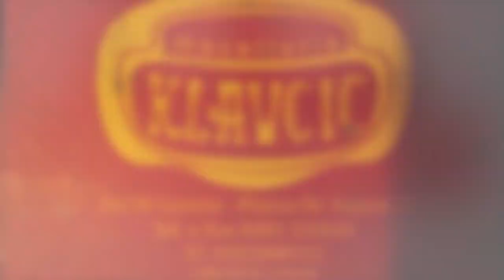Gym workout - Modified PHAT workout - Day 1 -POWER DAY (Lower)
Fitness training performed by Luka Filipic and Filip Princi in SPORT&FIT gym, Gorizia.

abpSPORT nutrition proudly presents the MODIFIED PHAT workout. Warm up your muscles and do it!